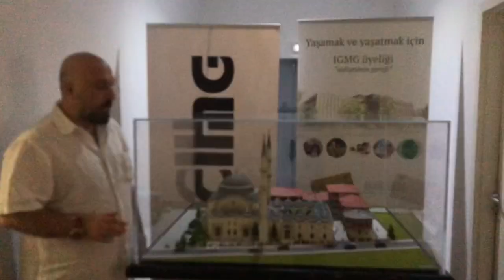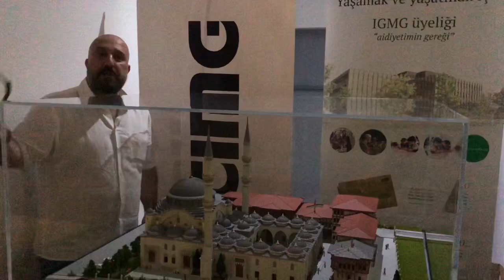Avrupa’nın en büyük Camisi olacak ( Eyüp Sultan )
Avrupa’nın en büyük Camii Fransa’da  Strasbourg şehrinde Eyüp  Sultan Camii ve külleyesi . Milli görüş tarafından inşa edilen  Avrupanın en büyük Camisi olacak